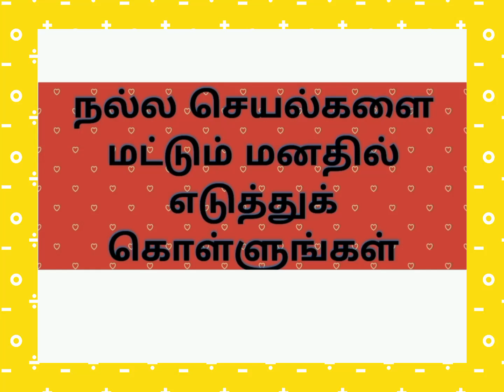இன்று ஒரு தகவல்💐💐